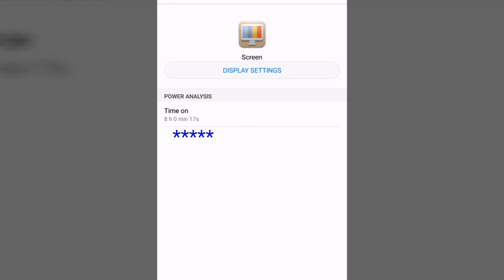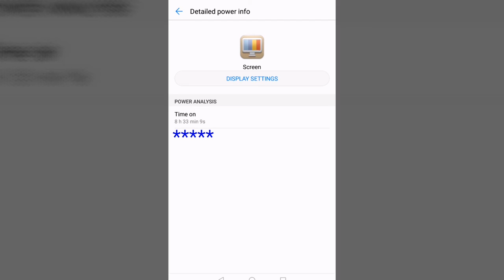Huawei Mate 9: Battery life test - Max screen on time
I lowered the resolution and had a black background but, did no other battery savings tweaks. This got me to 8 hours 33 minutes. With a high resolution and live background I get just over 7 hours. Great battery life!!!